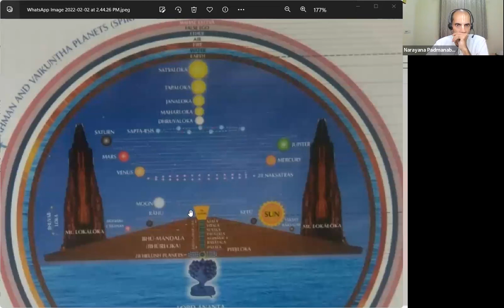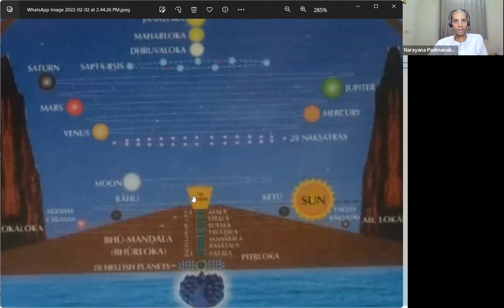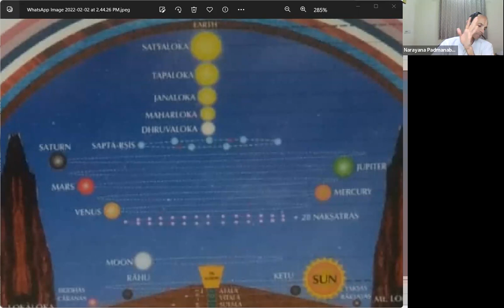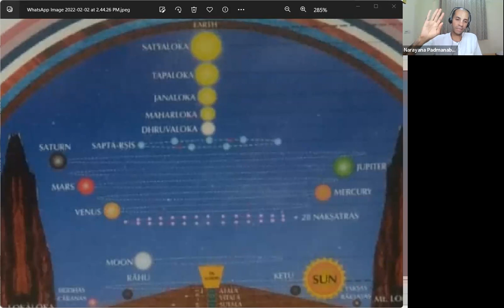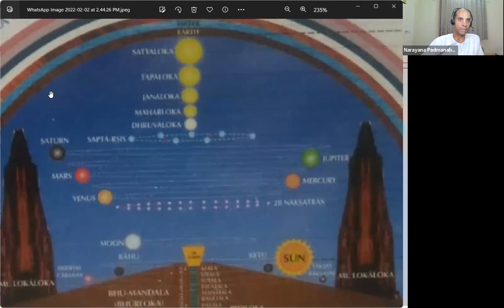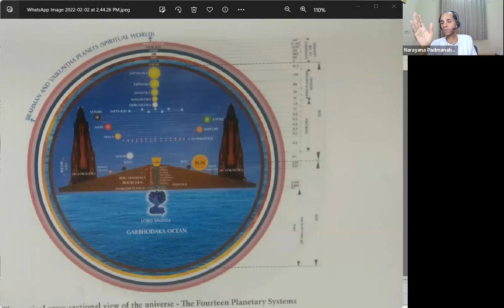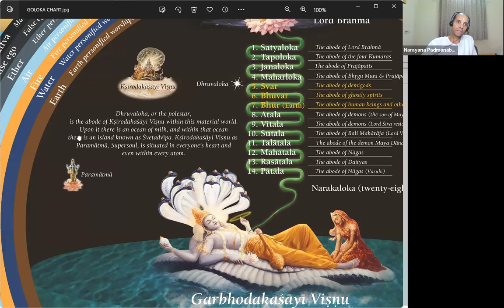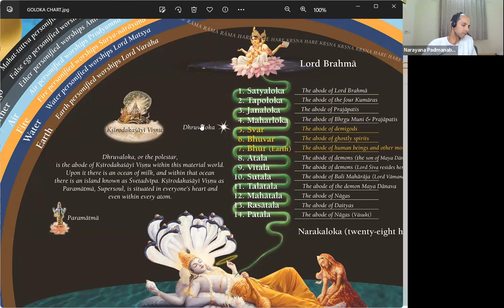ನಿತ್ಯಂ ಭಾಗವತ ಸೇವಯ: 2.2.24 to 30